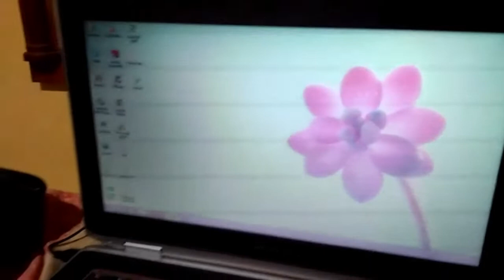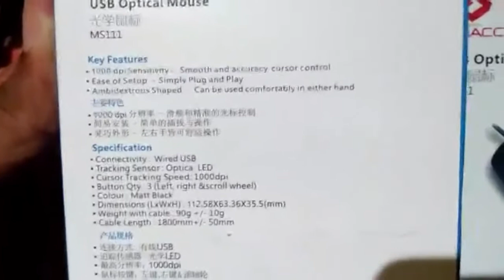Unboxing Of Smacc USB Optical Mouse || Vlog TECH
Made by Vlog tech.
Vlogger * Vineet P Melattur.